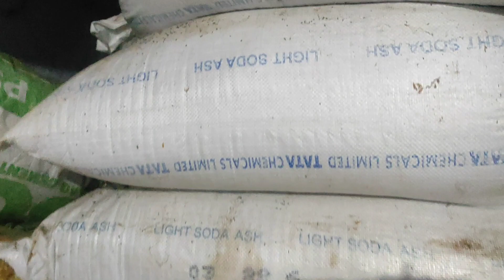धान से पक्का चावल निकाले || mr. hikim murmu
धान से पक्का चावल निकाले

Queries-

पक्का चावल निकाले
धान
Village life
village boy
village life style
agriculture
agriculture boy
tractor boy
jhakash koda